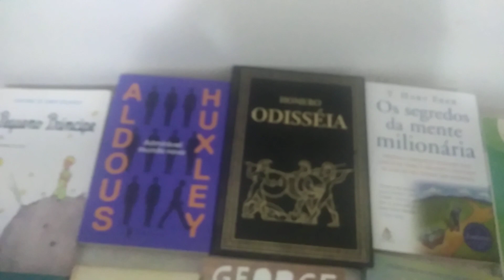May 26, 2024